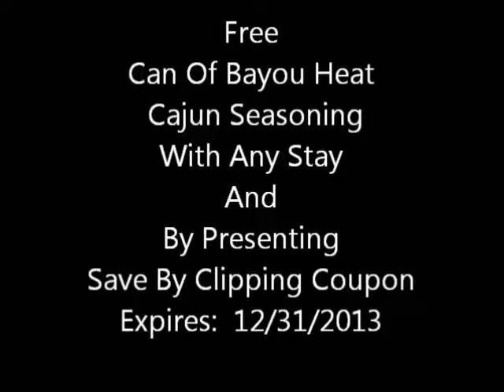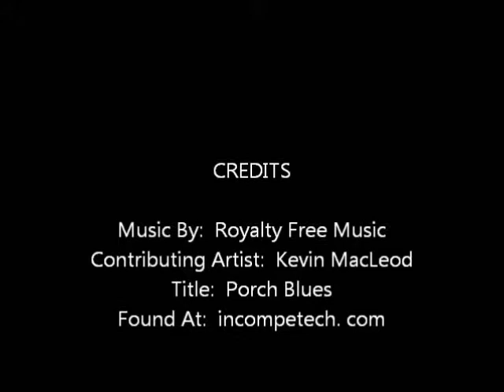Bayou Cabins Bed & Breakfast (Breaux Bridge, LA)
St. Martin Parish
Created By:  Save By Clipping, LLC